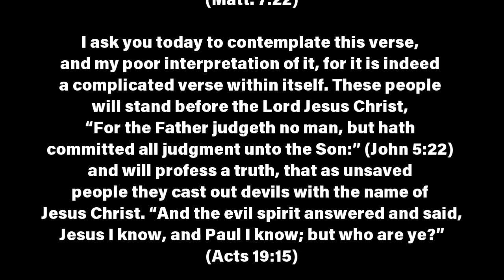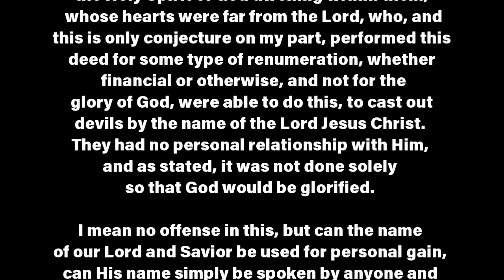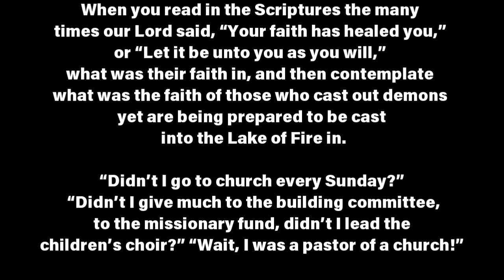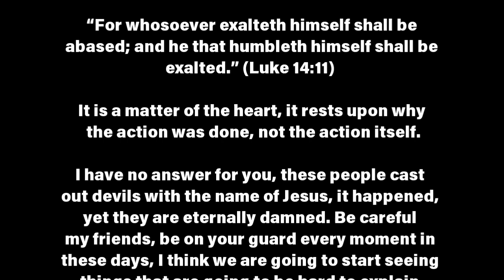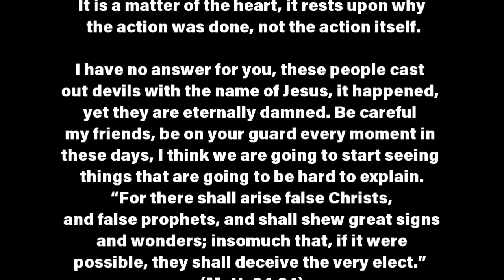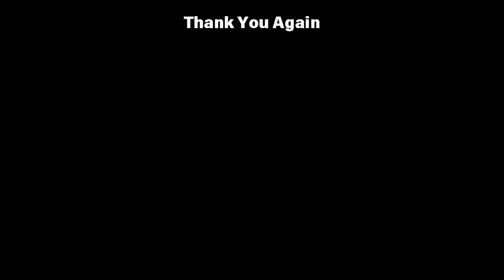In His Name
When you read in the Scriptures the many times our Lord said, “Your faith has healed you,” or “Let it be unto you as you will,” what was their faith in, and then contemplate what was the faith of those who cast out demons yet are being prepared to be cast into the Lake of Fire in.